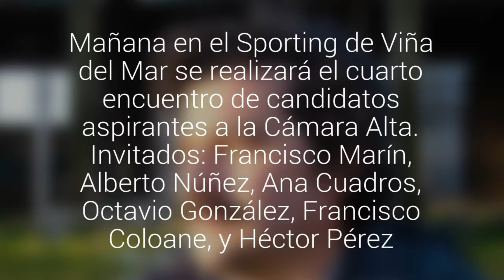Los seis candidatos que serán parte del cuarto Desayuno Debate de la Región de Valparaíso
Mañana en el Sporting de Viña del Mar se realizará el cuarto encuentro de candidatos aspirantes a la Cámara Alta. Invitados: Francisco Marín, Alberto Núñez, Ana Cuadros, Octavio González, Francisco Coloane, y Héctor Pérez.